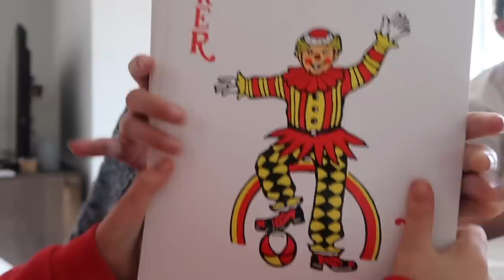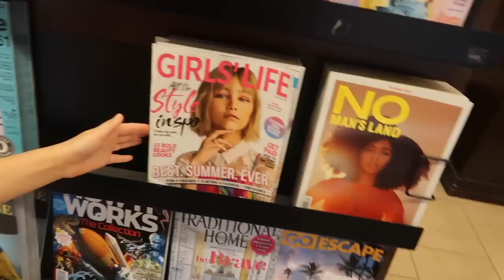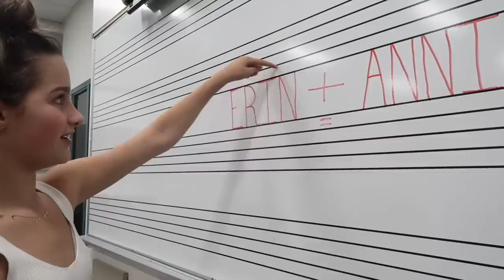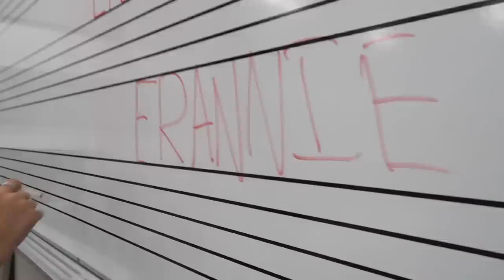Perfectly 13 (WK 394.2) | Bratayley